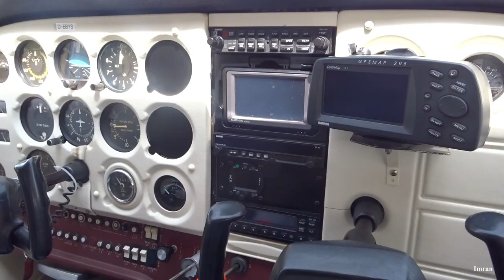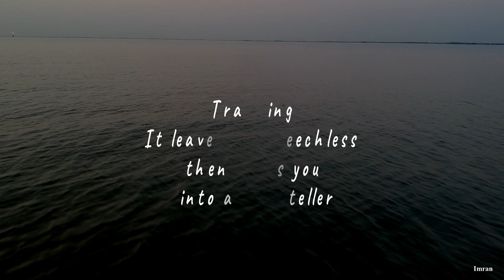North Sea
Wilhelmshaven is a coastal town in Lower Saxony, Germany. It is situated on the western side of the Jade Bight, a bay of the North Sea.